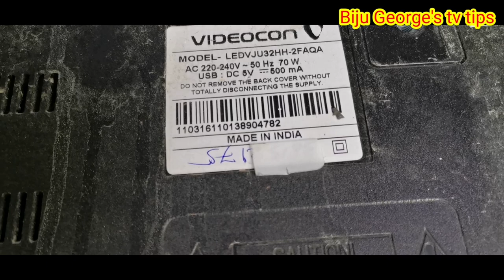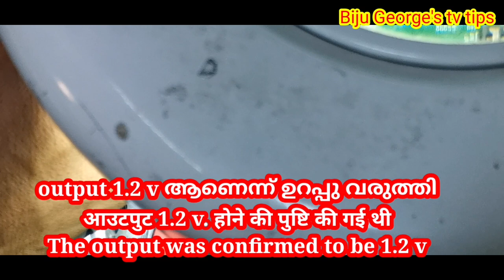Videocon ledvju32hh-2faqa. pm stv59. Power okay not working. Videocon TV not working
Videocon ledvju32hh-2faqa. pm stv59. Power okay not working. Videocon TV not working. LED TV repairing Malayalam video. stv59 pcb voltage.